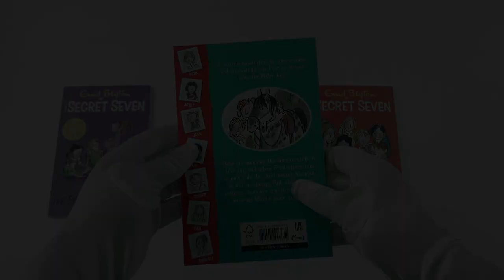Enid Blyton The Secret Seven Short Story Collection 6 Books Box Set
Description:

Adventure on the Way Home

A big fight has broken out, and the Seven need to stop it before someone gets hurt. But is the fight all it appears to be?

An Afternoon with the Secret Seven

Peter is running the hoopla-stall, but when Fred offers him a pony ride, Scamper is left in charge. When Peter returns Scamper and the money are missing!

The Humbug Adventure

When the gang go star-gazing, they soon get bored and spy on the town - and see someone setting a haystack on fire. Will the Seven act fast enough to save the barn?

Where are the Secret Seven?

When the Secret Seven visit a haunted house they discover it is not empty after all. Soon, they are trapped inside. How will they escape?

The Secret of Old Mill

Peter and Janet think Old Mill is perfect for their Seven Society meetings - until they make a startling discovery about some stolen goods. So the gang hatch a plan to wait for the thieves to come back ...

Hurry, Secret Seven, Hurry!

An injured signalman tries to give his rescuers an important message - but only the Secret Seven can understand it! Can the Seven act fast enough to prevent a disaster?